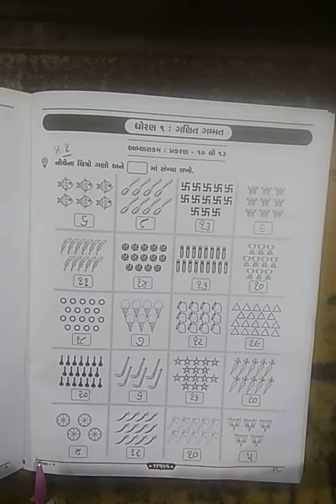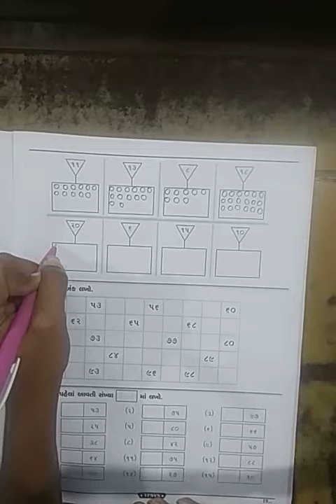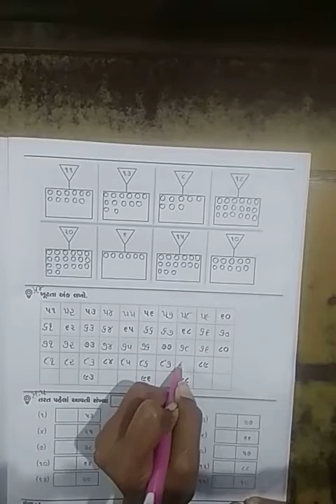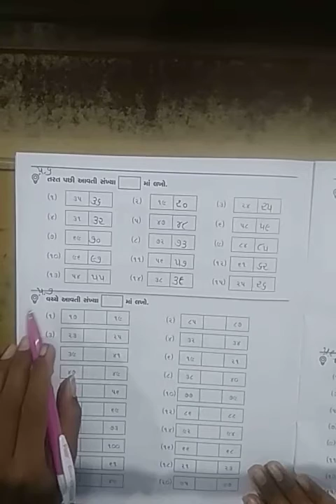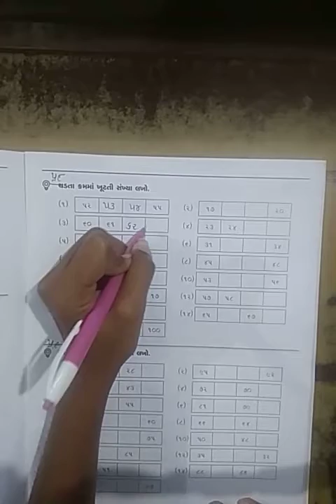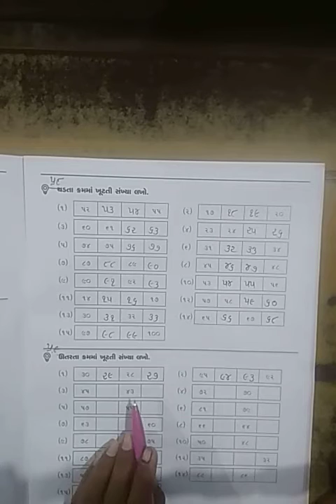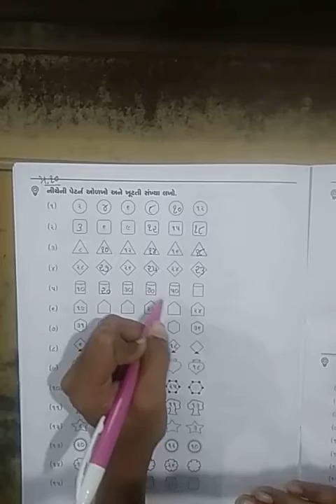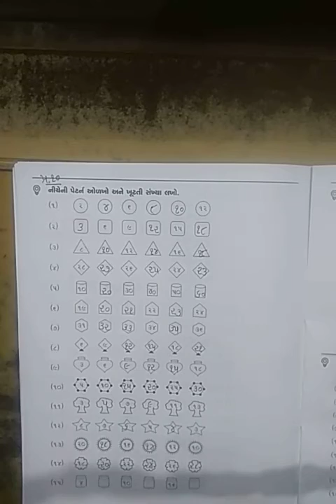STD 1 MATHS